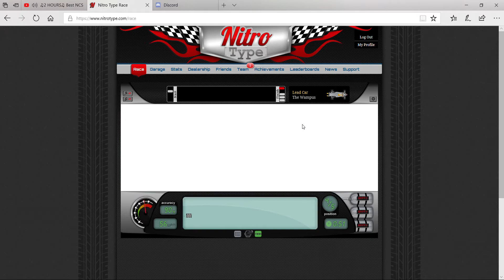Did i just lose against the WAMPUS??!! Nitro type #6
WTH DID I JUST DO?
I was trying to rec when I saw it and I got behind and lost!!??